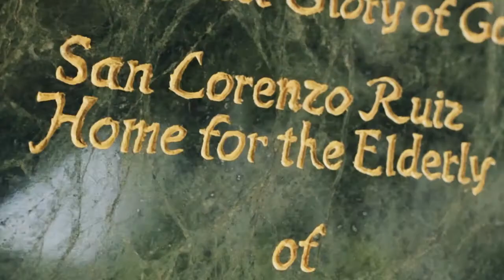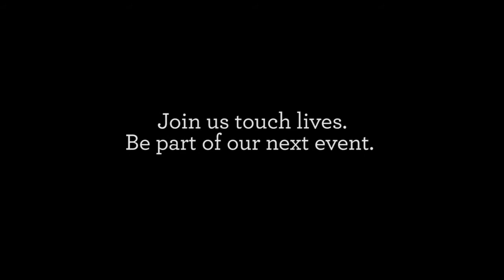Who Cares About The Elderly?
We at The Coffee Bean & Tea Leaf do.
Through our Caring Cup initiatives, we are able to share our blessings with the communities around us. It is a privilege to be a channel to encourage volunteerism and a spirit of giving amongst our own Team Members and customers.

Our Customers Do.
That's why even on a Friday, they took the time to spend it with the elderly of San Lorenzo Ruiz - making conversations and sharing stories, playing games, and learning more about creativity in giving back through a talk facilitated by Margaux Cortez, one of the pioneers behind Yolanda relief project called Shoebox Love.

Do you?
Join us as we touch lives. Be part of our next event.
We'd love for you to be there and inspire others to do the same!